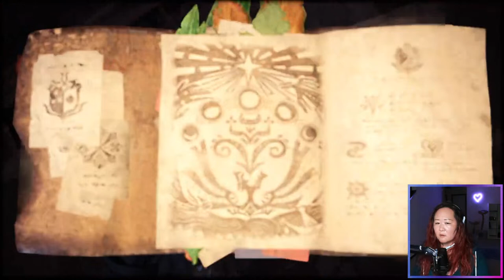[Ep 10] Are we prepared for what's next after Viper Tobi Kadachi? 🤷🏻‍♀️😳 🔸First Playthrough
Hey Everyone, AlteredCalyx here.  We finished Monster Hunter World base game and now doing a first playthrough of Monster Hunter: World Iceborne.  Join hubby and I as we journey through Hoarfrost Reach.

Playthrough Details: Hubby has been bugging me to play Monster Hunter: World for over a year so here we are 😁.  I hope I like the game because I bought their expansion, Iceborne, as part of a bundle on one of those Steam mega sales 😅.  It's not the usual type of game I like to play, but I'm looking forward to playing with hubby (aka Smash).

Character Details:
First weapon picked up: Dual Blades

About the Game:

Monster Hunter World: Iceborne – a massive new expansion

“Explore the New World… and Beyond!“
Monster Hunter: World’s adventures reach new heights in “Monster Hunter World: Iceborne.”
With new monsters, new locales, new quests, new weapon combos, and so much more,
Iceborne expands the possibilities of Monster Hunter: World’s vast, breathtaking universe.

Join the Research Commission as they embark on an unforgettable adventure into the
depths of the Hoarfrost Reach, a snowy tundra that a host of legendary monsters call home.